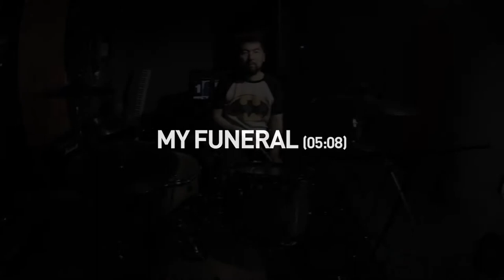Messgram - My Funeral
Messgram - My funeral (One-take ver.)

This is a mess, But it's us.